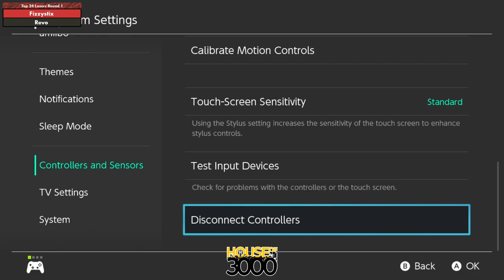Xenosaga55 Top 24 Losers Round 1 Fizzystix vs Revo